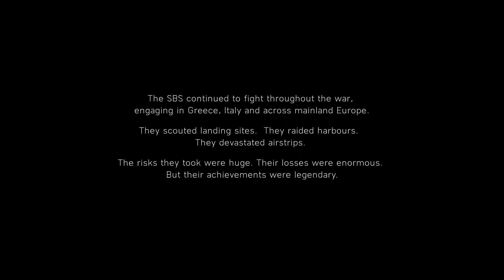It is time to go! - Battlefield V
Hi, guys today I played Battlefield V! If you want more Battlefield V or other games leave suggestions in the comments!

Gameplay by: NVRMTV